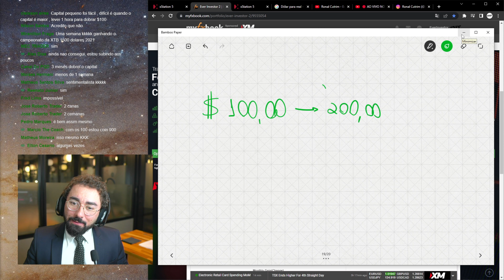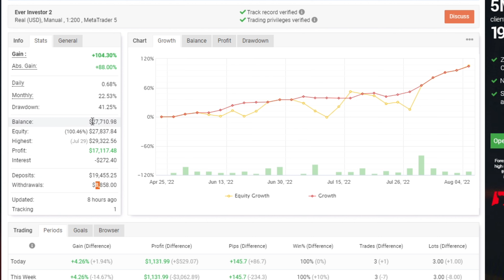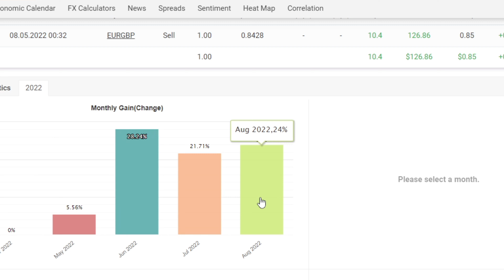TE MOSTRO NESSE VÍDEO COMO TRANSFORMAR US$100 EM US$200 | Cortes Ronal Cutrim Forex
➡️ Aprenda a construir uma RENDA ALTA mesmo começando COM POUCO DINHEIRO✨

Acompanhe meu dia a dia no telegram (é bem legal, eu juro 😅)